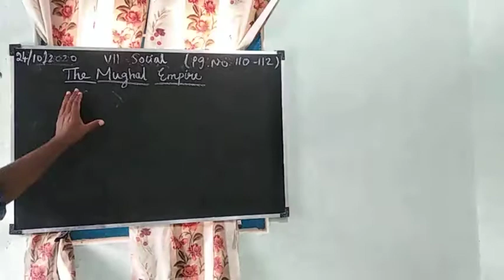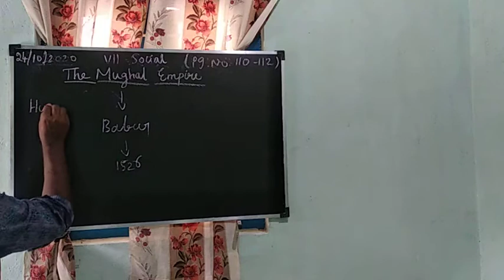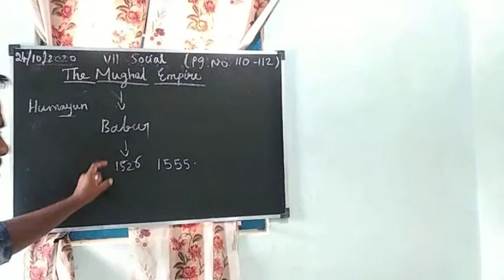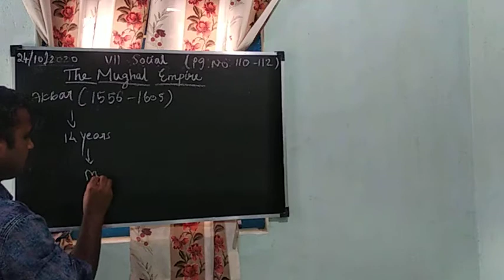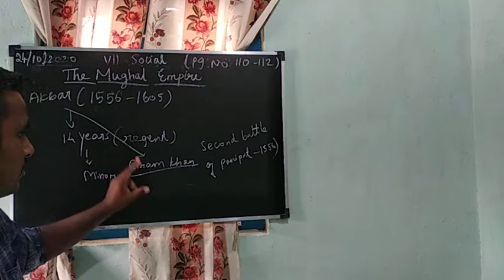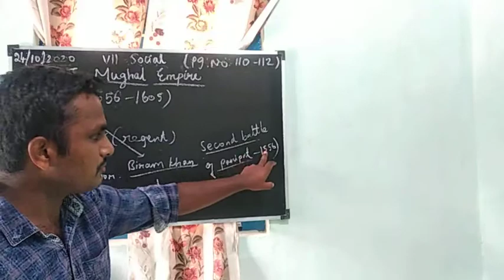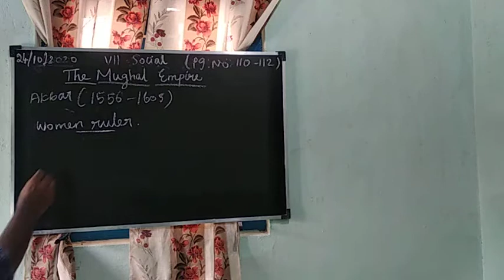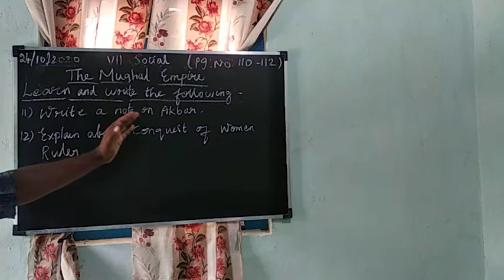VII SOCIAL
THE MUGHAL EMPIRE (PART 2)